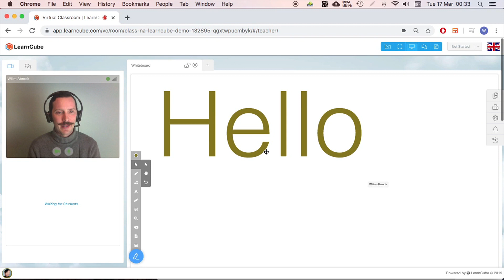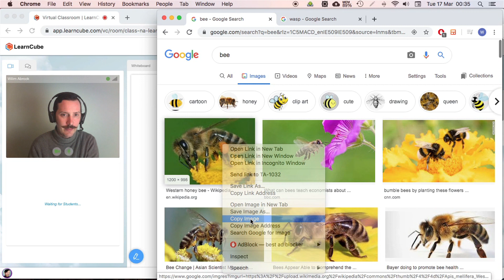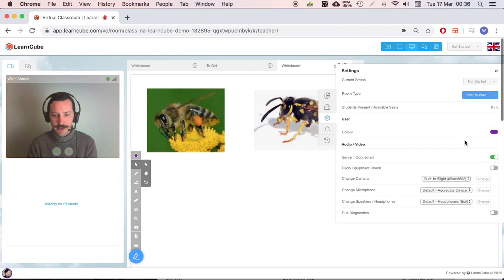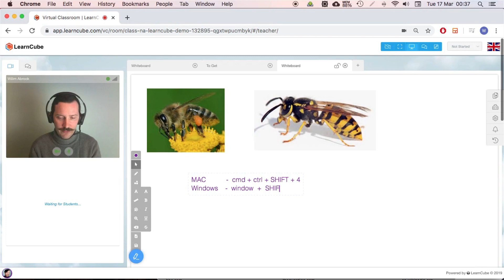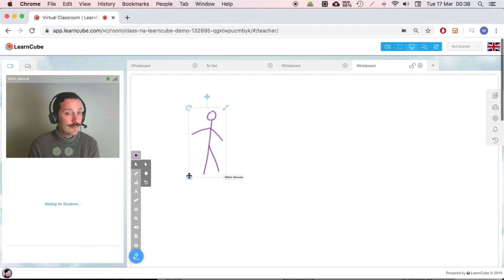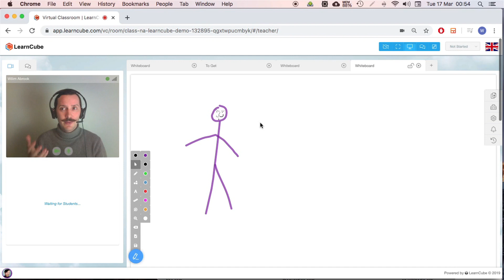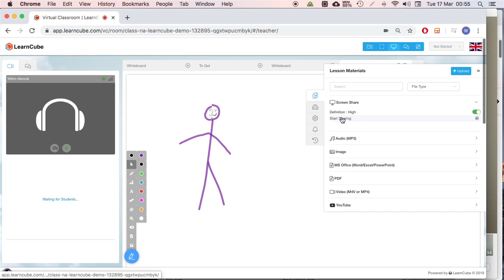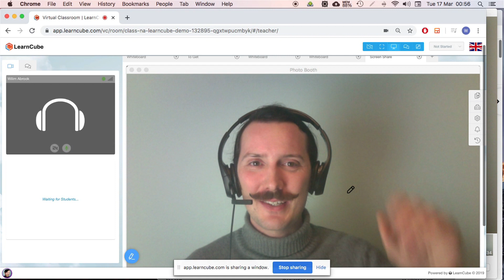Tips & Tricks for LearnCube's Virtual Classroom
Some advanced tips and tricks to help you get the most out of LearnCube's Virtual Classroom platform.

Get more out of the drawing tools, copy and paste (or drag & drop) images onto the whiteboard, and make your video fullscreen.

Sign up for a free 14-day trial of LearnCube's Virtual Classroom